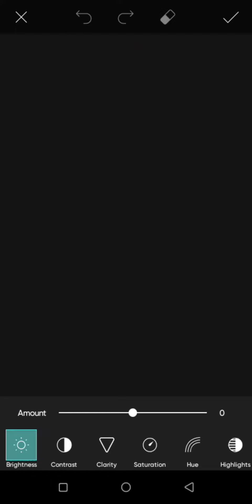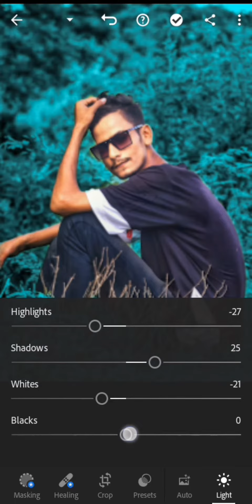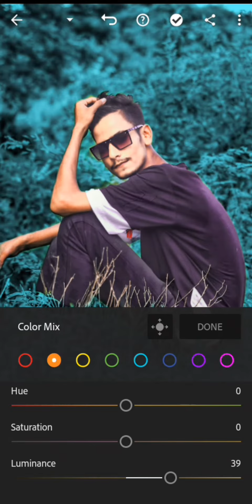Snapseed Se face smooth || Background Change Kase Kare ...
photo ko smooth kase kare Snapseed application se editing।। photo editing